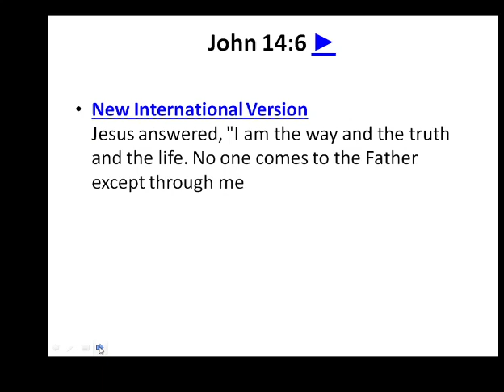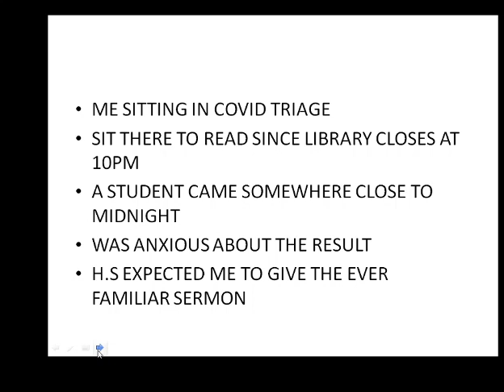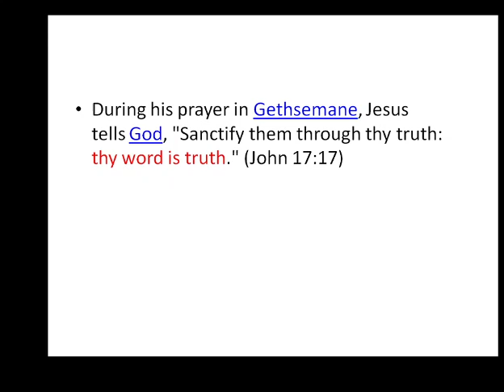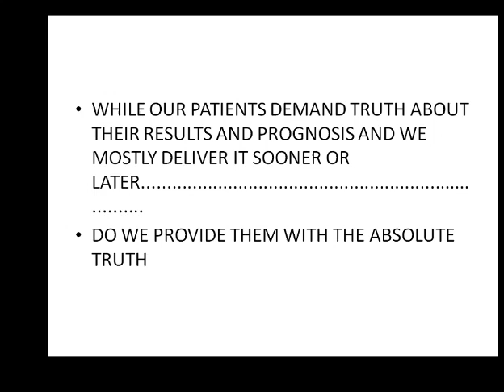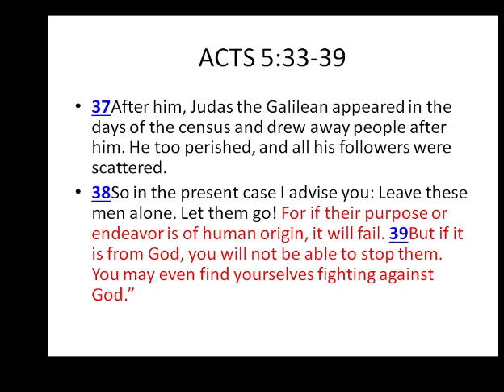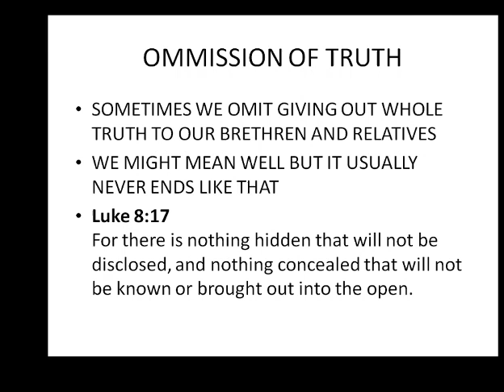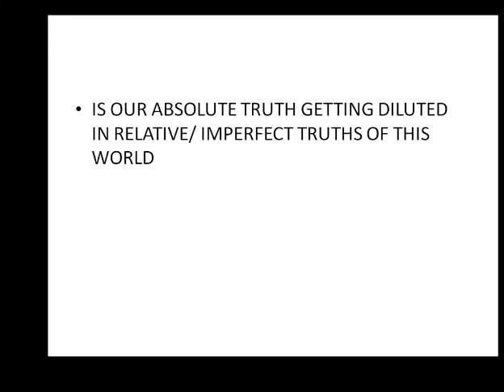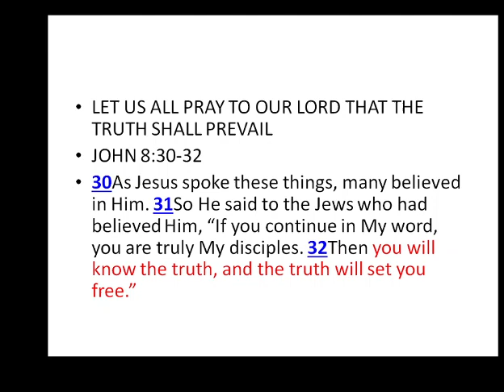CMF PARIYARAM APRIL 27 2021 TRUTH